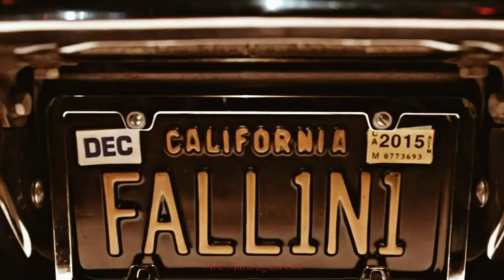Lucifer Morningstar | I Am Alright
Fandom~Lucifer
Dizi: Lucifer(Netflix)